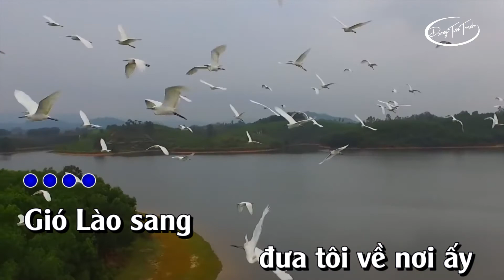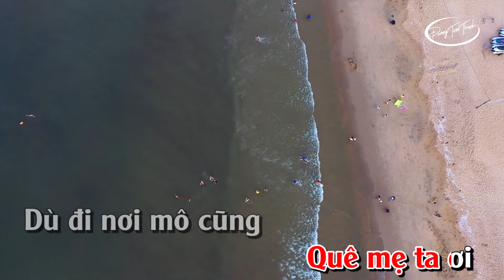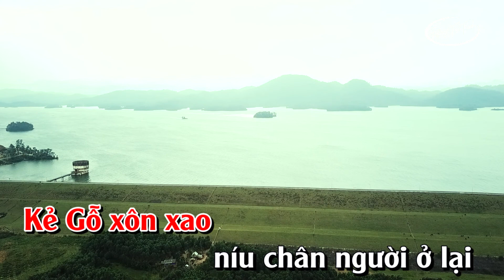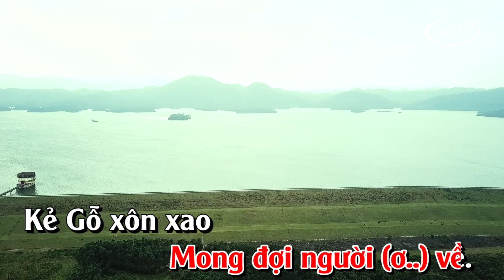KARAOKE: CẨM XUYÊN ĐẤT MẸ TA VỀ//TONE NAM//BEAT GỐC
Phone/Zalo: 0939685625